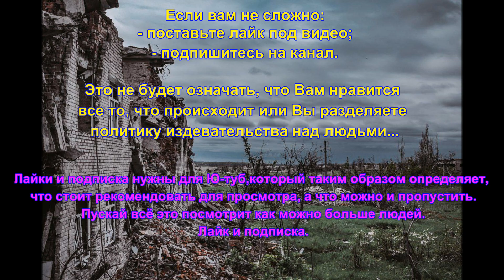Донецкое направление сейчас - 24.05.2023 во время войны россии против Украины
ПОЖАЛУЙСТА -  обратить внимание на Книгу: «Последнее лето»